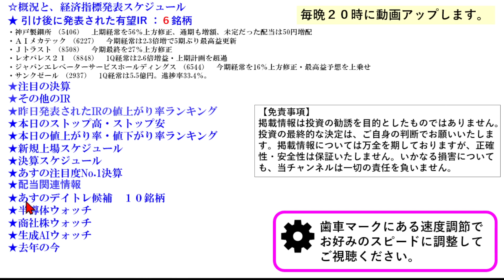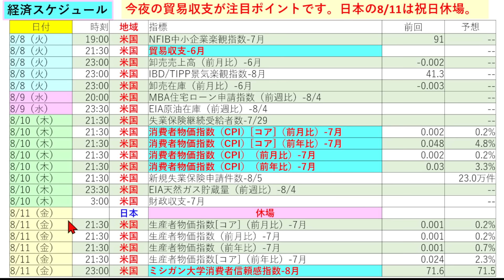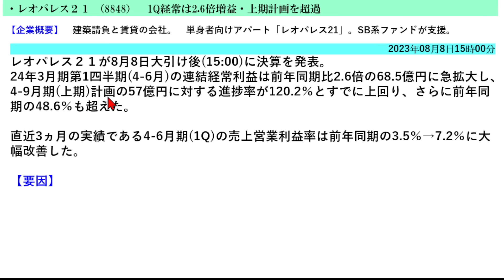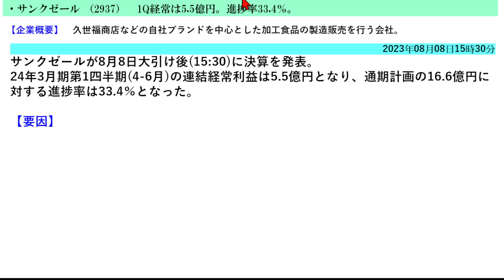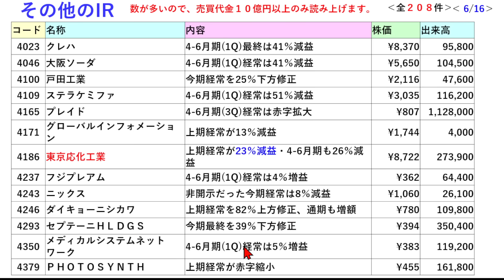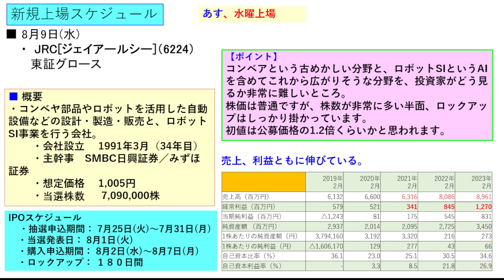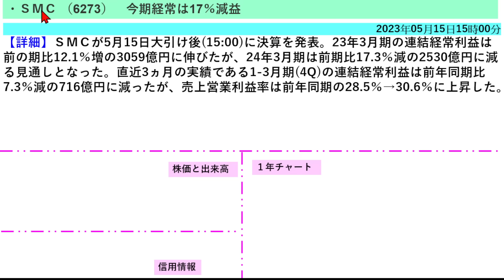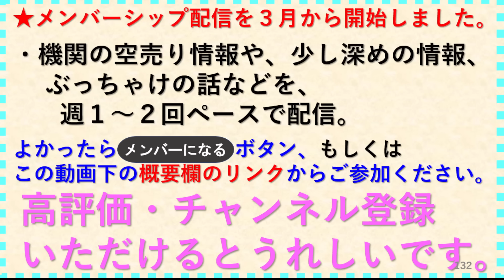あす上がる株 2023年８月９日（水）に上がる銘柄 ～最新の日本株での株式投資のお話です。初心者でも！レーザーテック、神戸製鋼所、SUMCOソフトバンクグループ、明治、資生堂の決算速報。～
今日の引け後に出た材料で、あす8/9（水）に期待できる銘柄。株式投資とデイトレ情報。決算スケジュールの時刻と狙いどころ。本日のストップ高、ストップ安。IPOの新規上場銘柄とスケジュール。経済カレンダーも掲載。あすのデイトレ銘柄候補１０選。７月の高配当銘柄。８月のIPO新規上場銘柄。半導体銘柄と生成AI銘柄。最新の半導体関連銘柄と生成AI株、商社株。レーザーテック、神戸製鋼所、SUMCOソフトバンクグループ、明治、資生堂の決算速報についてもお話しいたします。

6920 レーザーテック
1570 日経レバ
6857 アドバンテスト
9107 川崎汽船
8306 三菱ＵＦＪフィナンシャル・グループ
6526 ソシオネクスト
7203 トヨタ自動車
9984 ソフトバンクグループ
7011 三菱重工業
4063 信越化学工業
8035 東京エレクトロン
6502 東芝
9101 日本郵船
7012 川崎重工業
5401 日本製鉄
2138 クルーズ
2812 焼津水産化学工業
3779 ジェイ・エスコムホールディングス
3848 データ・アプリケーション
4621 ロックペイント
4736 日本ラッド
5210 日本山村硝子
2937 サンクゼール
5406 神戸製鋼所
6227 ＡＩメカテック
6544 ジャパンエレベーターＳＨＤ
8508 Ｊトラスト
8848 レオパレス２１